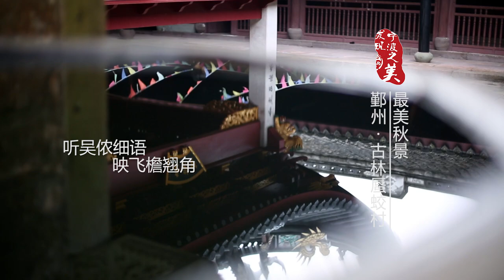发现宁波最美秋景系列——鄞州古林蜃蛟村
The Most Beautiful Autumn Scenery in Ningbo--Gulin Jiaoshen Village in Yinzhou.